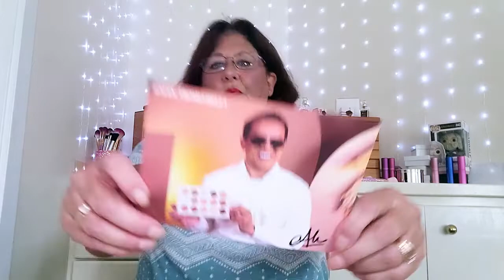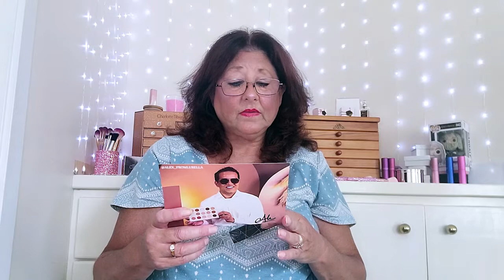Lurella August Unboxing By Carolyn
Today I'll be going over, quite clumisly, the contents of the Lurella subscription box for August. What do you think of Lurella?

WARNING: I cut my finger about halfway through, I tried to keep it covered, but some of it may be visible for short periods of time.

Link
Lurella subscription: